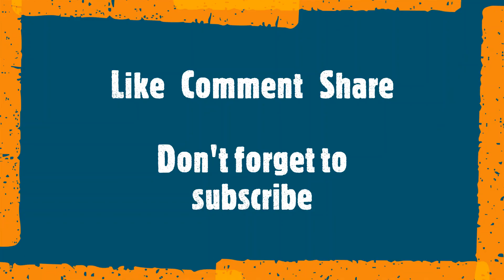How To Do Affiliate Marketing|| Affiliate Marketing Kaise Kare|| By Rishabh Jain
A common question that so many people ask is "how to do affiliate marketing?"  So the answer is there could be many ways of doing it.
You can do the blogging, YouTube, Emails, Social Media or many more.
affiliate marketing can be done through various methods.

in this video I am going to discuss in detail how to can do affiliate marketing in  2020, if you just beginning. Watch the complete video.